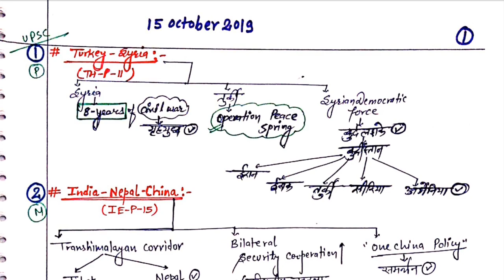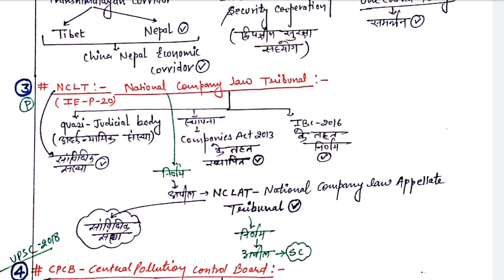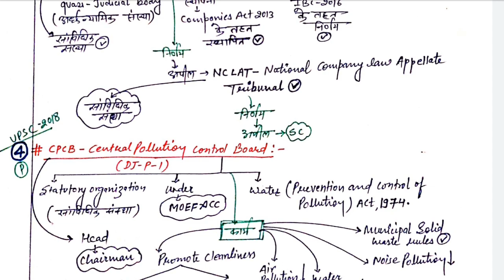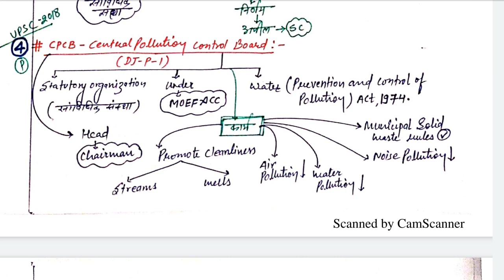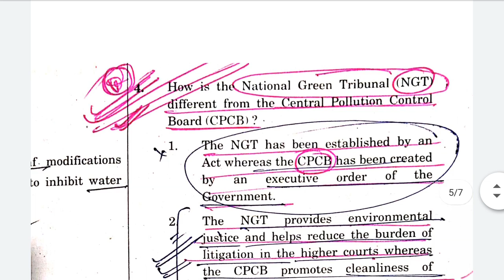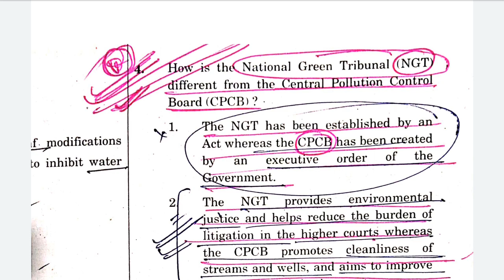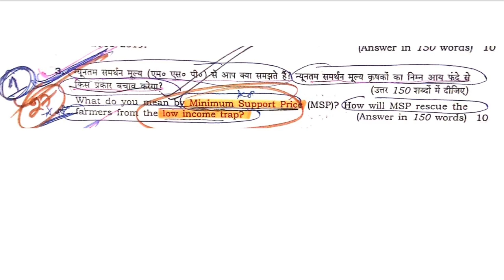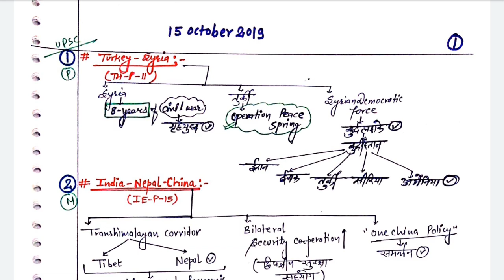16 OCTOBER 2019 UPSC DAILY NOTES MAKING SERIES For IAS | दैनिक नोट बनाना सीखे | BEST NOTES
16 OCTOBER 2019 UPSC DAILY NOTES MAKING SERIES For IAS | दैनिक नोट बनाना सीखे | BEST NOTES

DAILY NOTES MAKING SERIES | दैनिक नोट बनाना सीखे | THE HINDU CURRENT AFFAIRS
BY P.N SHARMA SIR